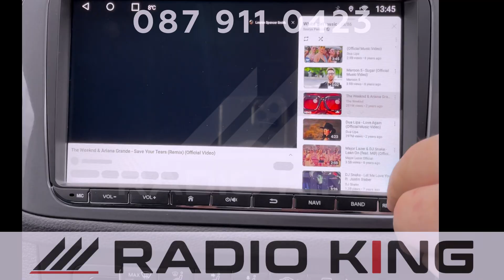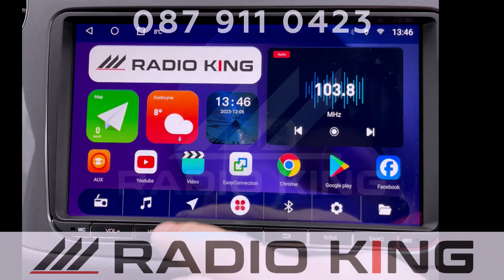PREMIUM CARPLAY VOLKSWAGEN TIGUAN ANDROID AUTO STEREO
👍QLED OR IPS SCREEN, 4GB OR 2GB RAM, 8 CORE CPU
👍Perfect GOOGLE Reviews

💰PREMIUM CAR AUDIOS in DUBLIN FOR ALMOST ANY CAR. WE ARE PROFESSIONAL CAR CarPlay SYSTEMS INSTALLERS.

✳️VISIT OUR GARAGE IN DUBLIN AND EXPLORE RADIOKING CAR RADIOS ON SPECIAL STAND BEFORE YOU BUY.

INSTALLATION OF OUR STEREOS EXTRA FEE. Price in add for supply only.

🏆WHY RADIOKING?
Passion For Premium Products
6 years of Experience
300 Different Radio Models in Stock
After Sale Support
1-year Warranty On All Our Products
Call-Out Services (extra fee)

🥰FEATURES in VOLKSWAGEN TIGUAN CAR CarPlay SYSTEM:
Bluetooth Hands-free and Music
Google Maps/Waze
FM RDS Radio
Rear (back) camera support
Steering Support

❓WHAT ELSE WE DO❓
Rear (back) Camera
Dash Cam Recorders
Speakers and Subwoofers
Japanese Radio FM Conversions For BMW, VW, Audi, Mercedes
Japanese Language Conversions For BMW, VW, Audi, Mercedes
Cruise Control Installation For Toyota.

🗺️LOCATION:
We Are In DUBLIN at Rosemount Business Park, D11 AP20.
Just Write RADIOKING In Google Maps.

ADDITIONALLY, WE CAN EASILY DO ANY CAR RADIO INSTALLATION. EVEN IF YOU BOUGHT SOME KENWOOD, JVC, PIONEER, SONY OR ALPINE CAR STEREO WE STILL CAN HELP YOU WITH INSTALLATION.

USUALLY, WE DO INSTALLATION OF CAR AUDIOS IN DUBLIN, BUT WE CAN ALSO DO SHIPPING AROUND IRELAND.